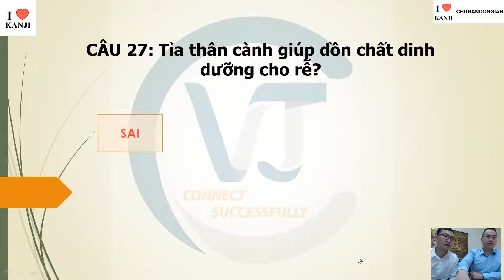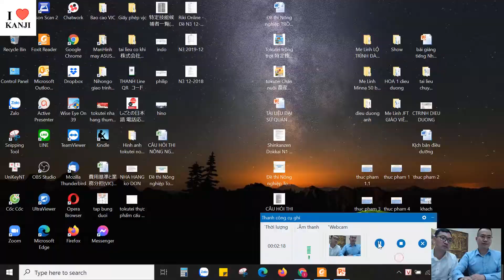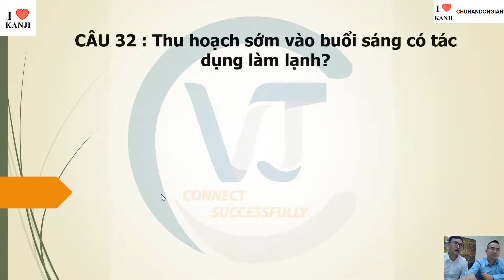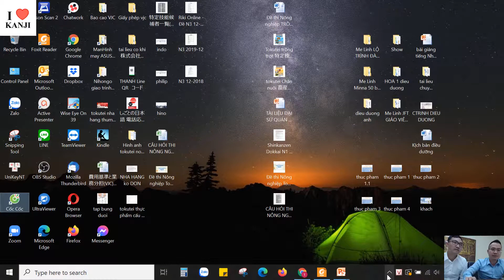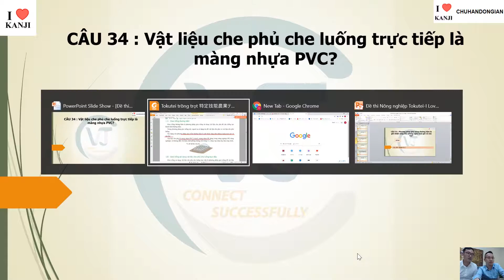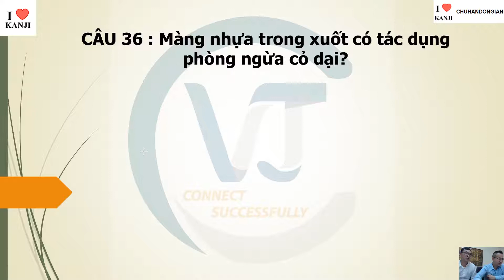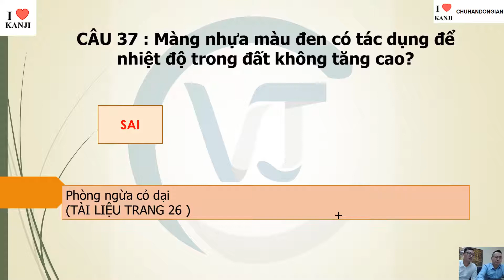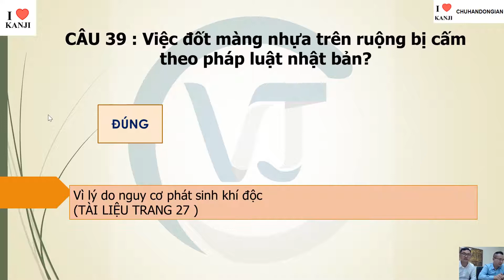Tokutei Nông nghiệp trồng trọt P5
Giới thiệu việc làm tại Nhật cho TOKUTEI
Lương: 18-24Man triệu tùy năng lực kinh nghiệm.